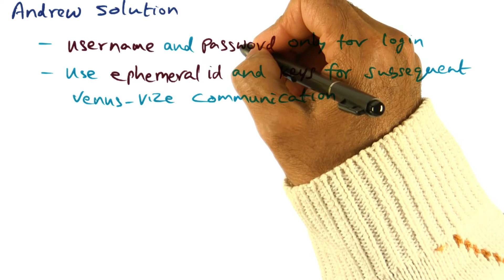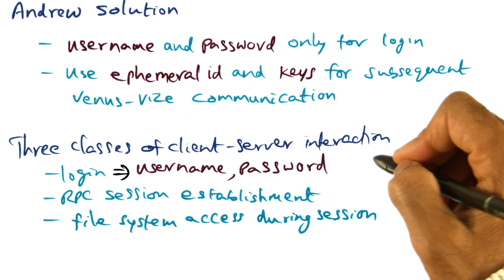Andrew Solution - Georgia Tech - Advanced Operating Systems